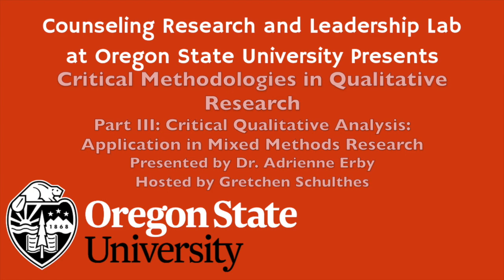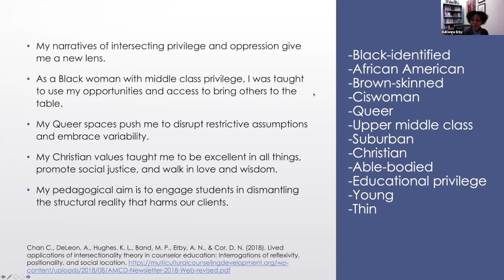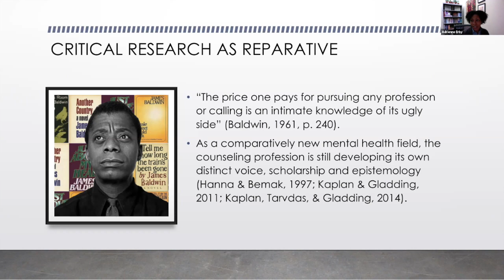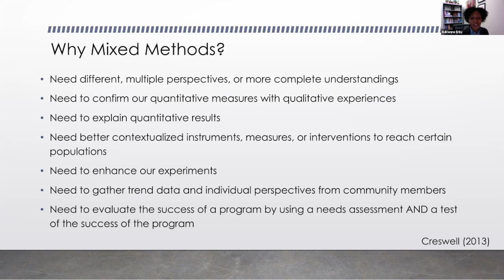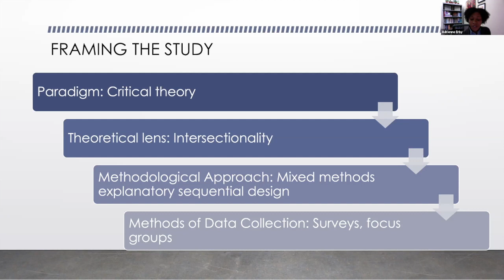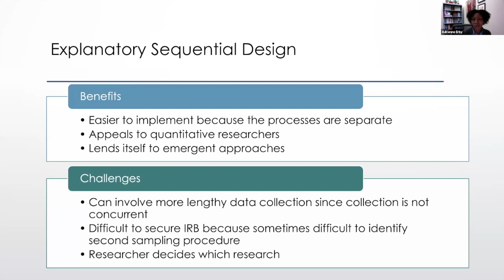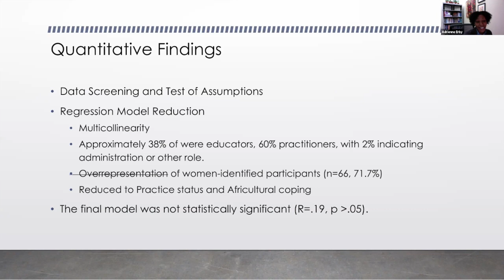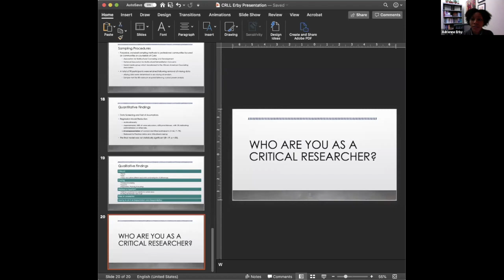Critical Methodologies Part III: Critical Qualitative Analysis in Mixed Methods w/ Dr. Adrienne Erby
This presentation includes an overview of the presenter’s journey into critical qualitative methodology, a review of mixed methods designs and practical strategies for designing critical research. Attendees will discuss positionality, reflexivity and researcher subjectivity in mixed methods design, addressing both quantitative and qualitative aspects.